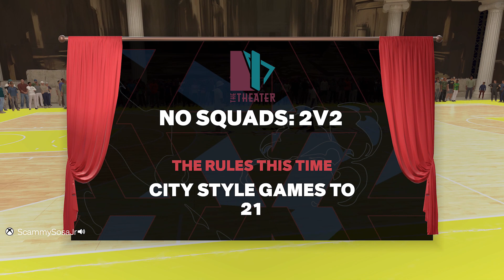THE POWER of BRONZE INTERCEPTOR NBA 2K24!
Nba 2k24. nba 2k24 next gen. 2k24. nba 2k24 gameplay. best bronze badges nba 2k24 is bronze interceptor worth it overpowered bronze badges interceptor nba 2k24